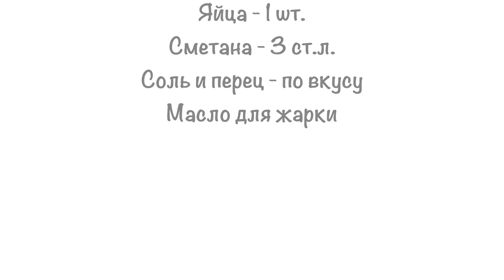🍲 Драники с мясом и грибами в горшочках — видео рецепт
По отдельности готовим драники и мясо с грибами. Затем выкладываем все это слоями в горшочки, добавляем сметану и запекаем :)

🕒 40 минут

📔 Ингредиенты:
Картофель - 2-3 шт.
Мясо - 250 г
Грибы вареные - 200 г

Горшочек 300 мл - 3 шт.

- драники в горшочках
- драники в горшочках с мясом и грибами
- картофельные оладьи в горшочках
- драники с мясом и грибами
- рецепт
- еда
- обед
- праздничное меню
- драники
- картофельные драники рецепт
- картофельные драники с грибами
- из картофеля
- из картошки